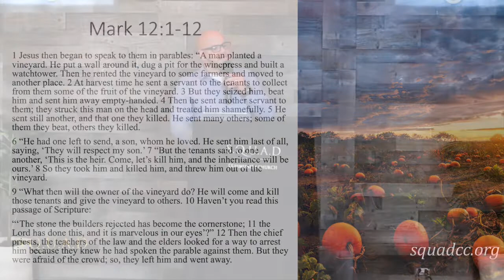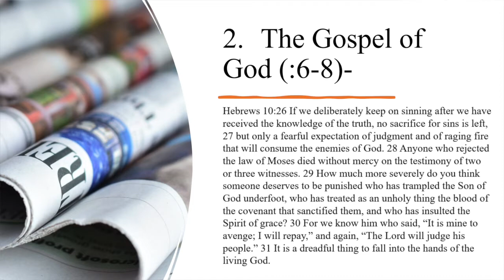The God of the Vineyard Pt.2 (Mark 12:1-12)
Jesus begins to speak in parables again, which are short stories that are familiar to the people. These stories have spiritual truths hidden within them reserved for those who are listening and willing to dig deeper for its meaning. After being confronted by the chief priest, teachers of the law, and elders regarding the what and who of Jesus’s authority, Mark shares this parable given by Jesus against the religious leaders. This parable is a parable of judgment. It is a parable with the intent to bring about repentance unto God or face the judgment of God. ​
It is still Tuesday of Passion week and Jesus begins to speak to the religious leaders and all who were present in parables to confront their hypocrisy and to warn people against them. Mark, with precision chooses to add this parable out of other parables Jesus gave within the gospels during Passion week with reason to lessons and with warnings. This parable of the God of the vineyard displays and exhibits salvation history and the plan of God unto salvation for many and the plan of God unto judgment for many. It leaves us with only two choices in the end, we will either choose to be saved by God through our submission/obedience to the Son of God or to be judged by God through our rebellion and disobedience to the Son of God. The choice is ours, but oh thank God that He encourages us to choose rightly and correctly with reasons that is in conformity to His nature and attributes. ​
I want to teach us three points to the God of the vineyard in hopes for us to always choose to submit and obey God unto salvation over rebellion and disobedience to God unto eternal judgment.​